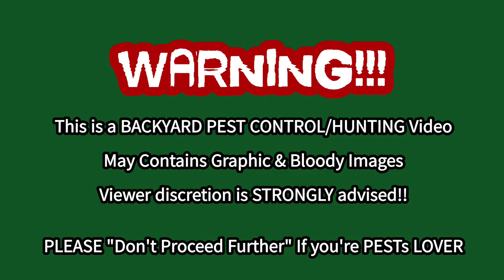2 Squirrel 1 WILD Coyote Dinner | .22 Cal Hatsan Blitz by Repsol13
2 Squirrel 1 WILD Coyote Dinner | .22 Cal Hatsan Blitz by Repsol13

Hatsan Blitz Features:

    Pre-charged pneumatic
    Full/semi-automatic selector switch
    580cc carbon fiber bottle on forearm
    1,000 rounds per minute cyclic rate
    Max Velocity w/ Lead Pellets: 1050 FPS (.22), 970 FPS (.25), 730 FPS (.30)
    Max Energy: 36 FPE (.22), 41 FPE (.25), 53 FPE (.30)
    Shots at optimal velocity*: 130 (.22), 110 (.25), 100 (.30)
    Magazine Capacity: 21 rds. (.22), 19 rds. (.25), 16 rds. (.30)
    Quiet: Energy fully-shrouded barrel
    3 Picatinny forearm accessory rails
    250 BAR / 3,625 PSI fill pressure
    Integral manometer

Specs

    Manufacturer: Hatsan
    Caliber: .22
    Velocity: 1050 fps
    Condition: New
    Ammo Type:  Pellets
    Action:  Semiautomatic/Full-auto
    Barrel Style: Rifled
    Fire Mode: Repeater
    Gun Weight: 8.80lb
    Overall Length: 45.20"
    Barrel Length: 23.00"
    Loudness: 3-Medium
    Magazine Capacity: 21 rounds
    Mechanism: Pre-charged pneumatic
    Rail: Weaver & 11mm dovetails
    Safety: Manual
    Front Sights: Adjustable for elevation
    Rear Sights: Adjustable for windage & elevation
    Shots per Fill: 130
    Trigger Adjustability: 0
    Trigger Action: 0
    Use: Small game hunting/target practice
    Warranty: 1-year limited warranty